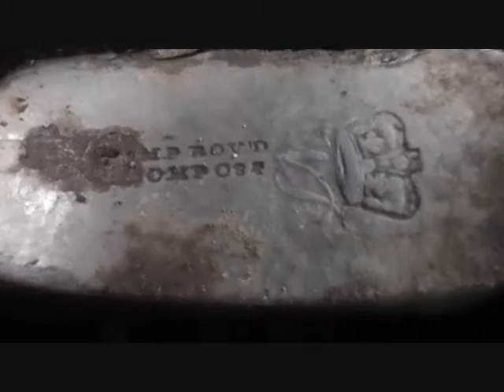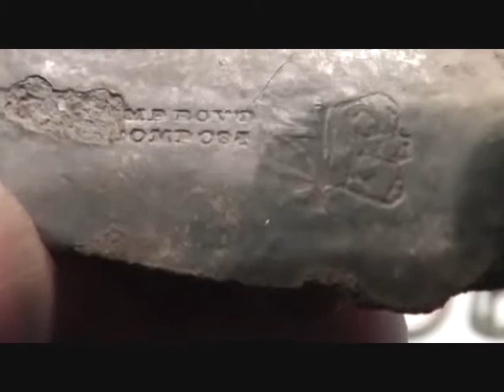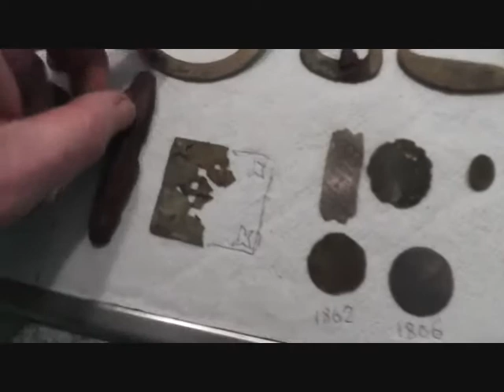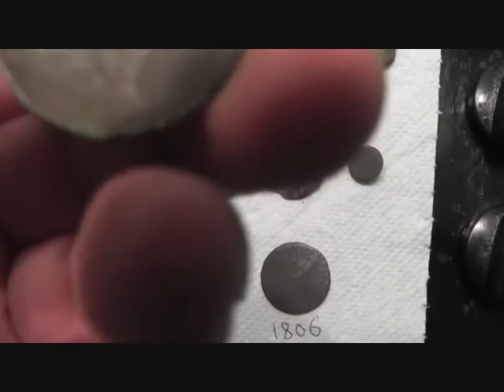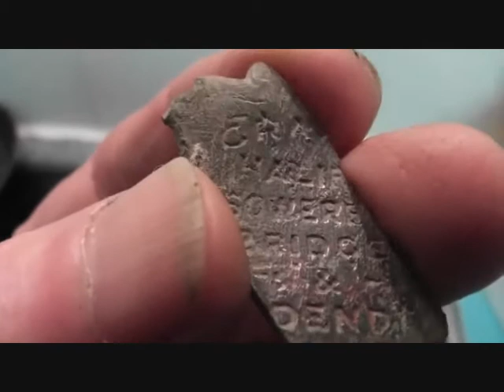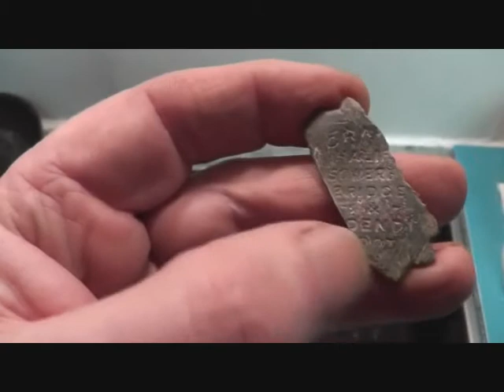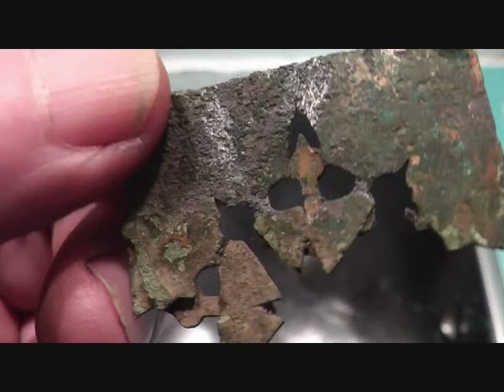Metal Detecting UK (503) XP Deus - For a Few Buckles More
A couple of hours before lunch .. means a field near to my home .. one I have not done because the farmer insisted it was an old tip .. well the next field certainly was but since when did a tip have georgian coins and bronze buckles .. LOL .. thanks for watching .. please comment ... a few mystery items here to solve .. GL: & HH .. Ged